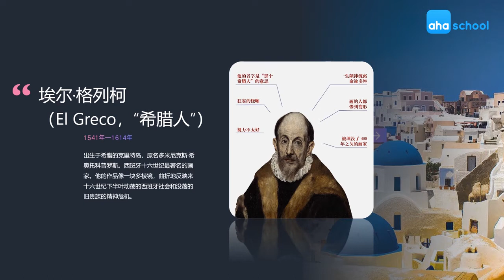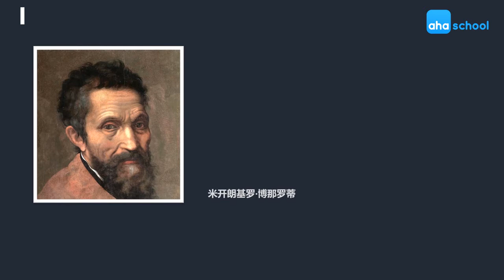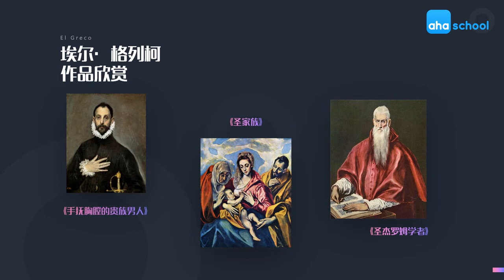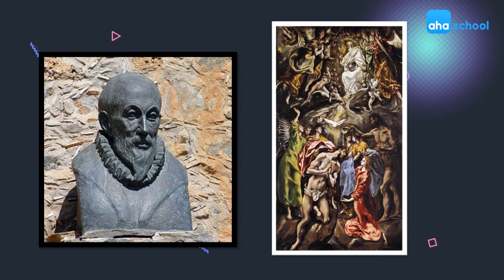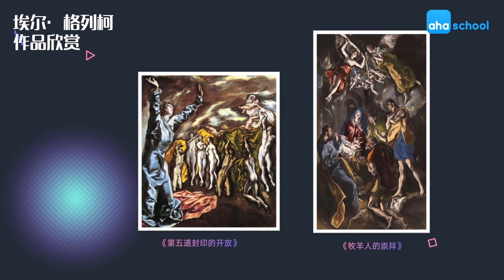【5分钟带你认识一位艺术家】13 格列柯